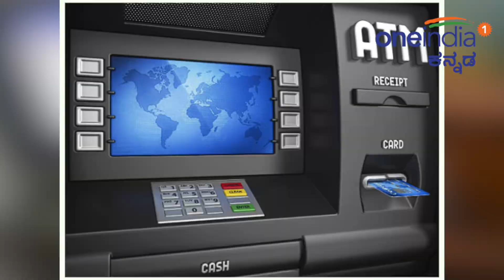ಮಾರ್ಚ್ 2019 ರ ಸಮಯಕ್ಕೆ ದೇಶದ 50% ಅಷ್ಟು ಎ ಟಿ ಎಂಗಳು ಬಂದ್? | Oneindia Kannada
Nearly 50 per cent Automated Teller Machines (ATMs) may be shut down by March 2019 due to unavailability of operations, hitting hard both urban and rural population, the Confederation of ATM Industry (CATMi) warned on Wednesday.

ಕಾರ್ಯಾಚರಣೆ ಸಾಧ್ಯವಿಲ್ಲದ ಕಾರಣ 2019ರ ಮಾರ್ಚ್ ಹೊತ್ತಿಗೆ ದೇಶದಲ್ಲಿರುವ ಶೇ 50ರಷ್ಟು ಎಟಿಎಂಗಳು ಕಾರ್ಯ ನಿರ್ವಹಿಸುವುದನ್ನು ನಿಲ್ಲಿಸಬಹುದು. ಇದರಿಂದ ನಗರ ಹಾಗೂ ಗ್ರಾಮೀಣ ಜನತೆಗೆ ಭಾರೀ ತೊಂದರೆ ಆಗಲಿದೆ ಎಂದು ಕಾನ್ ಫೆಡರೇಷನ್ ಆಫ್ ಎಟಿಎಂ ಇಂಡಸ್ಟ್ರಿ (CATMi) ಬುಧವಾರ ಎಚ್ಚರಿಕೆ ನೀಡಿದೆ.